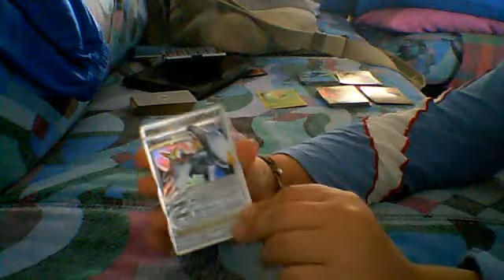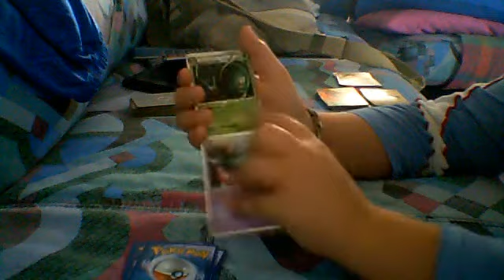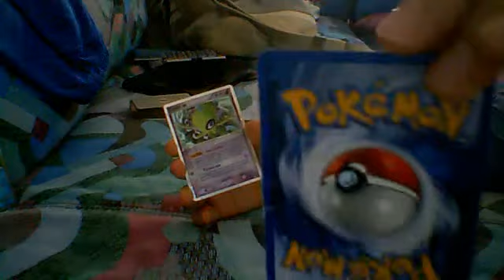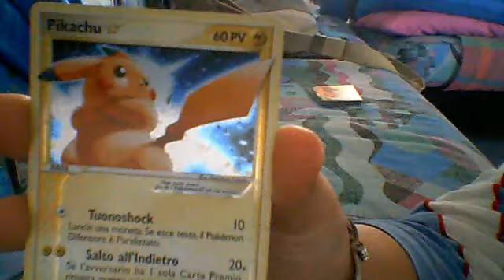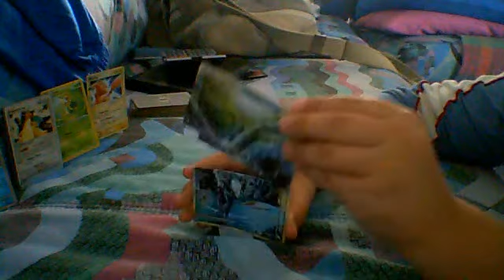le mie carte + rare dei pokemon parte (6)